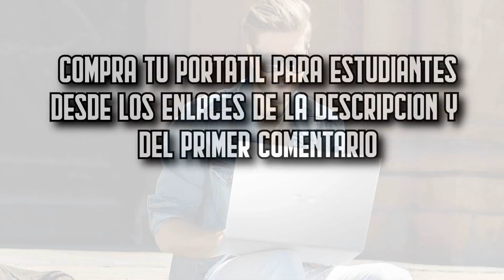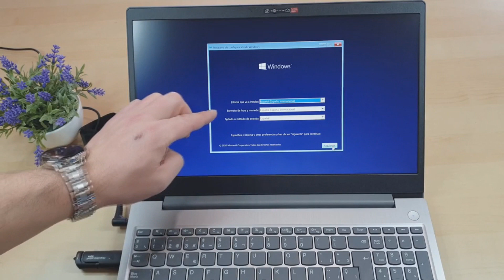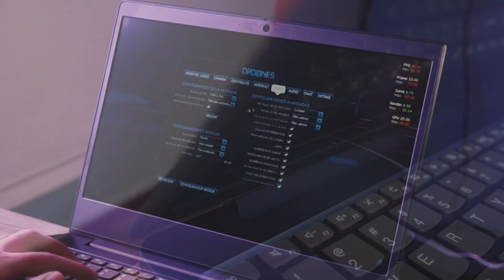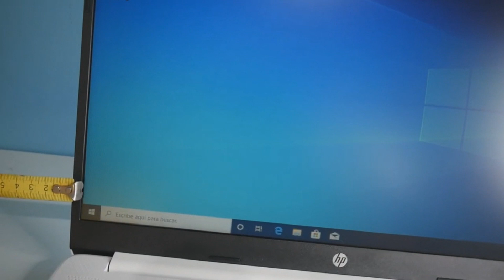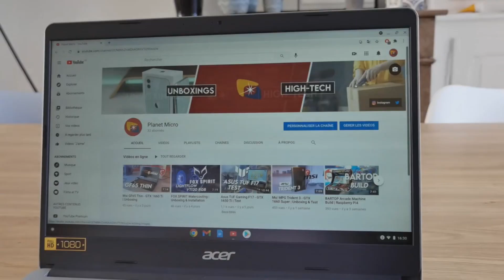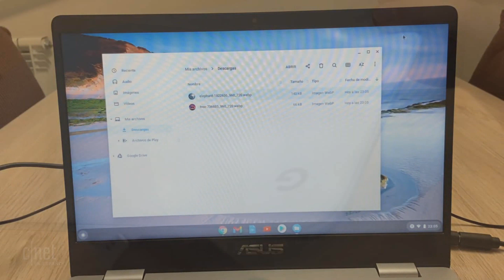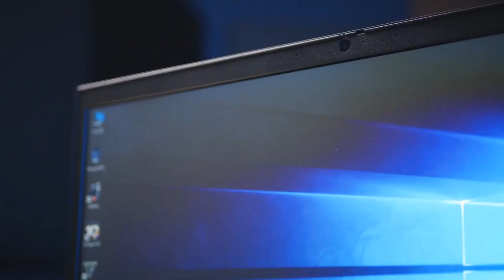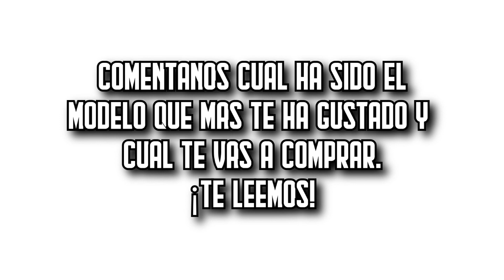💻 Los 9 MEJORES Portátiles para Estudiantes BARATOS de Amazon [2023]✅[Calidad/Precio] Ligeros / HD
⬇️ Si estás buscando los mejores portátiles para estudiantes de Amazon, aquí encontrarás los más buenos, baratos y con una relación calidad precio increíble. ¡Echa un vistazo! 🛒

🔺 1. TECLAST F15 (Amazon)

🔺 2. Lenovo IdeaPad 3 (Amazon)

🔺 3. PRIXTON Flex Pro (Amazon)

🔺 4. HP 15s-fq2040ns (Amazon)

🔺 5. Acer Chromebook 314 (Amazon)

🔺 6. CHUWI HeroBook Pro (Amazon)

🔺 7. ASUS Chromebook Z1400CN-BV0306 (Amazon)

🔺 8. Lenovo ThinkPad E15 (Amazon)

🔺 9. Huawei Matebook D14 (Amazon)

👉 Encuentra aquí las mejores ofertas en portátiles para estudiantes (Amazon)